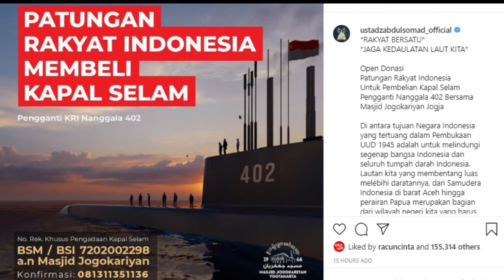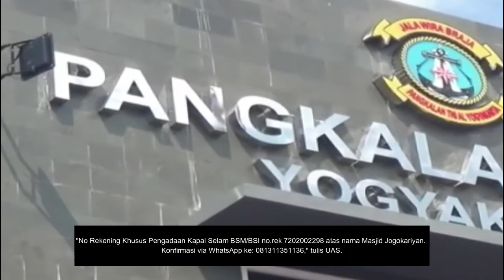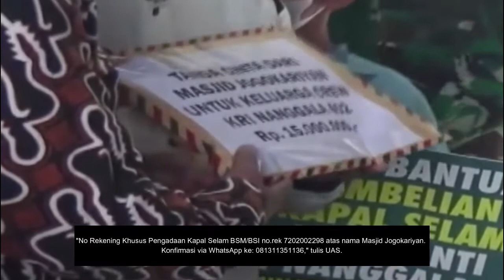UAS Ajak Patungan Beli Kapal Selam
Penceramah UstazAbdulSomad UAS mengajak masyarakat patungan untuk membeli kapal selam pengganti KRINanggala402. Juru Bicara Prabowo Subianto, DahnilAnzarSimanjuntak, mengapresiasi semangat patriotisme tersebut.
"Tentu patut kita apresiasi semangat patriotisme yang ditebar oleh para tokoh agama tersebut dan negara sangat menghormati," kata Dahnil kepada wartawan, Selasa (27/4/2021).